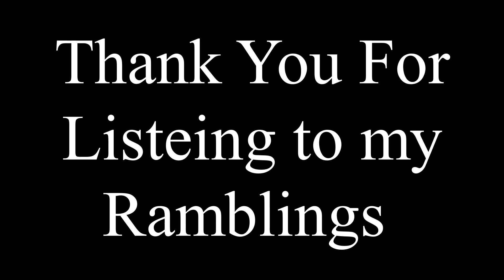Stripper Sex Scams Texas Strip Clubs Uncensored 009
This Podcast is completely about sex scams done by strippers. Guys can easily fall into that trap. Many have.